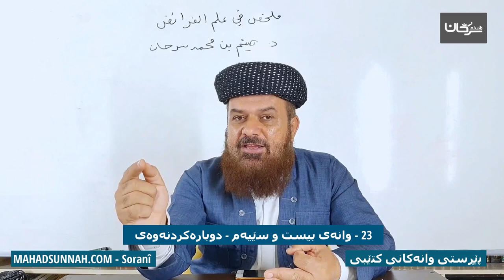23 وانەی بیست و سێیەم دوبارەکردنەوەی اصحاب الفروض